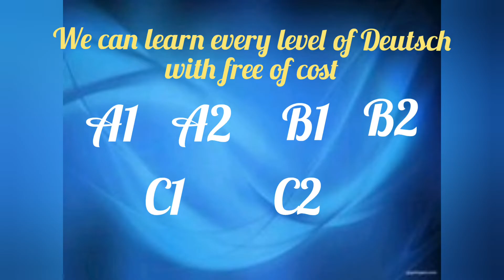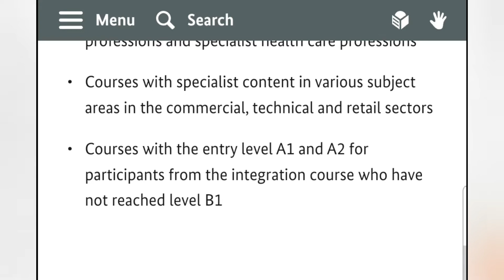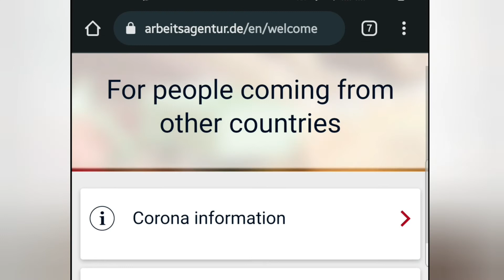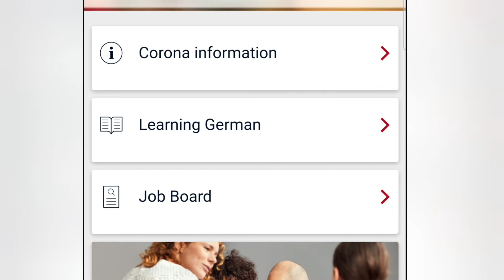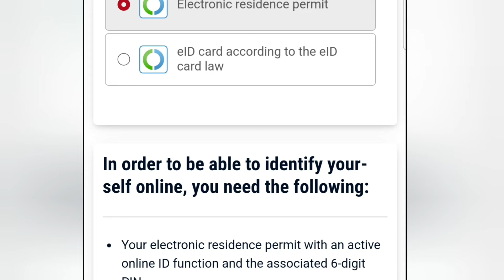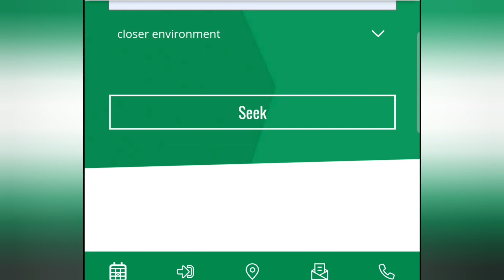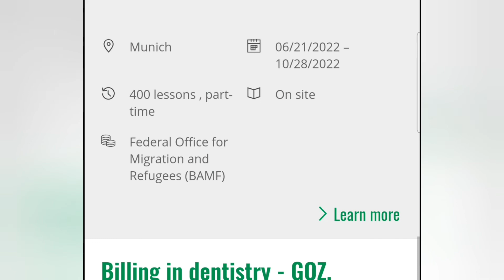free German course | how to join German courses with free of cost| free Deutsch kurs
Here ,we can join free course

Here , we can check details about our eligibility

Here we can register for unemployment benefits and job seekers